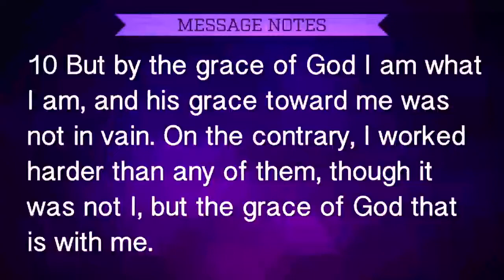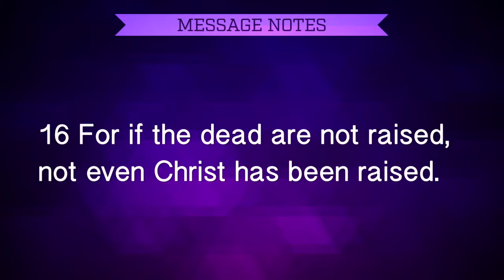Thinking about the Resurrection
The resurrection of Jesus is more than just facts.